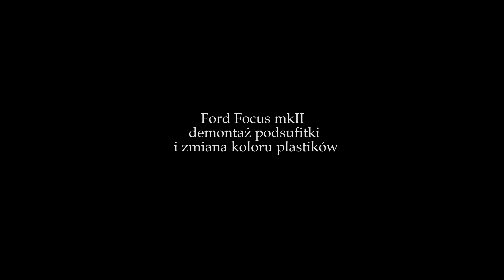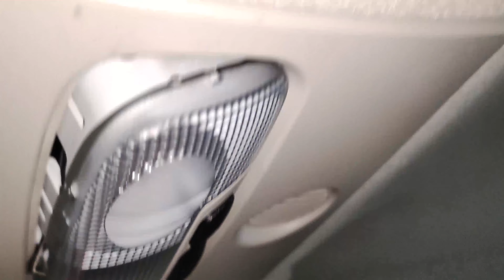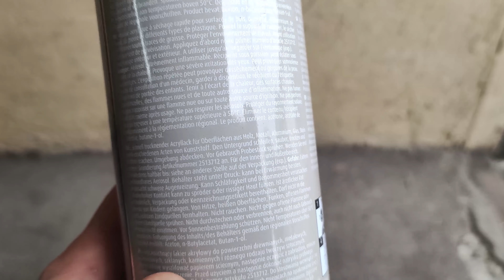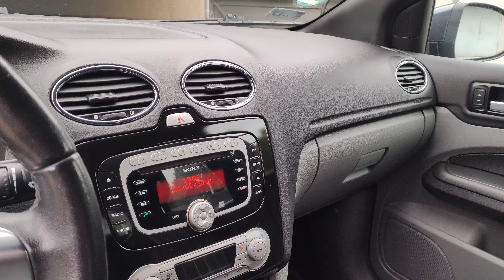Ford Focus mk2 demontaż podsufitki i zmiana koloru plastików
Krótki film o demontażu i malowaniu podsufitki z Ford Focus MK2. Dodatkowo malowanie plastików wnętrza. Całość zajęła mi kilka dni (demontaż, malowanie, suszenie, montaż). Do malowania zostały wykorzystane spray-e do tkanin oraz akrylowe do różnych powierzchni i podkłady. Efekt przedstawiony na końcu filmu. Zapraszam do oglądania :)